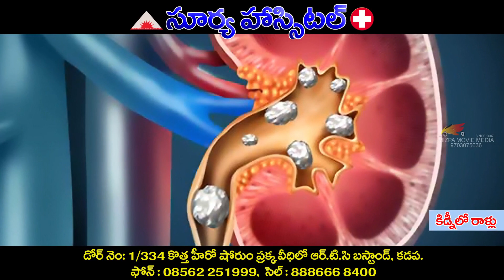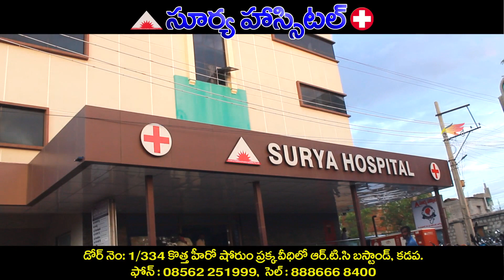Surya_Hospital_Kadapa_2020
DOP : Padmakar Rao Chinnathota
Camera Assistance & Editing : C.Amrutha Raju
Studio : Mizpa Movie Media (3M) Kadapa